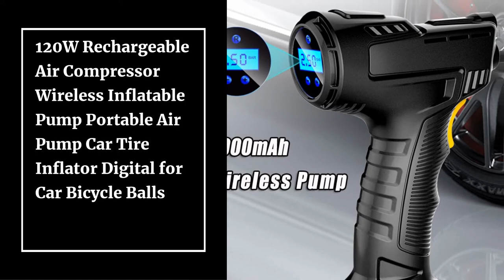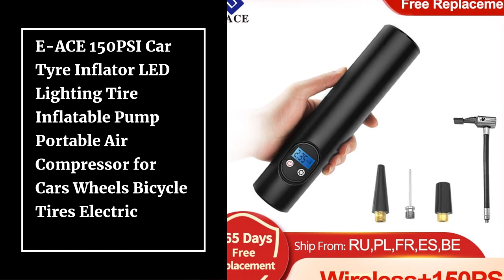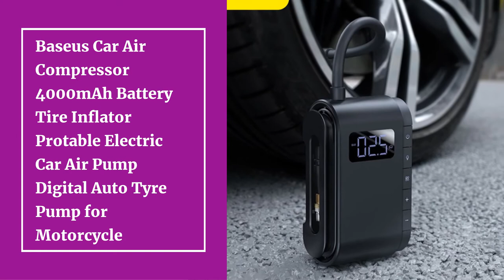Top 10 Best Portable Electric Air Pump in 2021 for Tires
10.120W Rechargeable Air Compressor Wireless Inflatable Pump Portable Air Pump Car Tire Inflator Digital for Car Bicycle Balls

09.5000mAh Portable air compressor Tyre Inflator 150PSI with LED Light electric air pump for car motorcycle Bicycle Swim ring Balls

08.Car Electrical Air Pump Mini Portable Wireless Tire Inflatable Pump Inflator Air Compressor Pump for Bicycle Ball Car Motorcycle

07.Xiaomi Tire Inflator Portable Mini LED Smart Digital Tire Pressure Sensor Electric Air Pump For Bicycle Motorcycle Car Soccer

06.Camason Smart air pump Portable Car automatic compressor tire inflator for Motorcycle Bicycle basketball Inflatable

05.E-ACE 150PSI Car Tyre Inflator LED Lighting Tire Inflatable Pump Portable Air Compressor for Cars Wheels Bicycle Tires Electric

04.12V 150PSI Rechargeable Air Pump Tire Inflator Cordless Portable Compressor Digital Car Tyre Pump for Car Bicycle Tires Balls

03.Baseus Car Air Compressor 4000mAh Battery Tire Inflator Protable Electric Car Air Pump Digital Auto Tyre Pump for Motorcycle

02.Car Electrical Air Pump Mini Portable Wireless Tire Inflatable deflate Inflator Air Compressor Pump&TPMS Motorcycle Bicycle ball

01.Baseus Car Air Compressor Inflatable Pump With LED Lamp For Motorcycle Bicycle Car Tyre Inflator Wireless Electric Air Pump